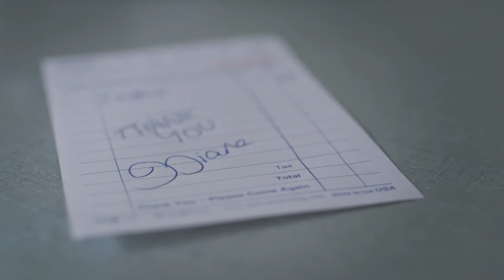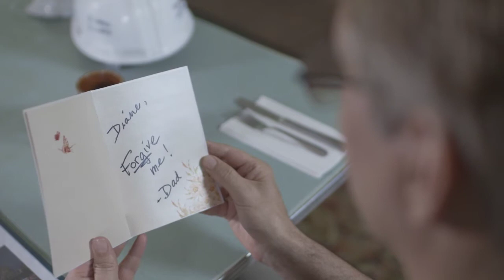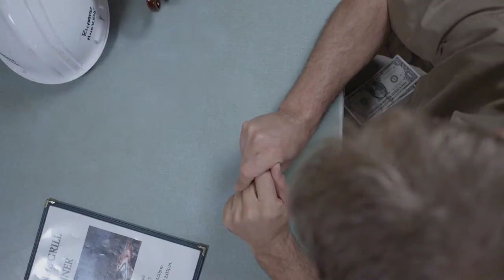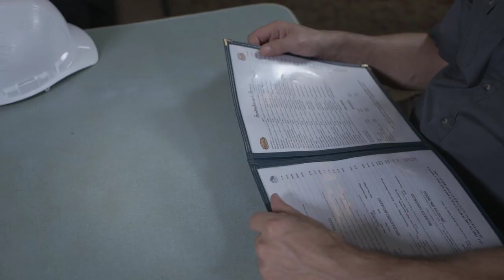"Prodigal" 48-Hour Film Project - Houston, 2014 Runner Up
Houston's 48-Hour Film Project silver finalist for 2014
Director: Harold Green, Producer: Andrew King.

Genre: Drama

REQUIRED ELEMENTS

Character: Richard or Rachel Andreus, Foreman/Crew Leader
Prop: Mask
Line" "It's probably easier than it looks."

Runner Up for Best Film - Houston
Winner Audience Choice Award (1 of 5 first-place winners)
Winner Best Directing
Winner Best Cinematography
Honorable Mention for Best Actor - Matt Hudson
Honorable Mention for Best Acting - Ensemble
Nominated for Best Sound
Nominated for Best Editing